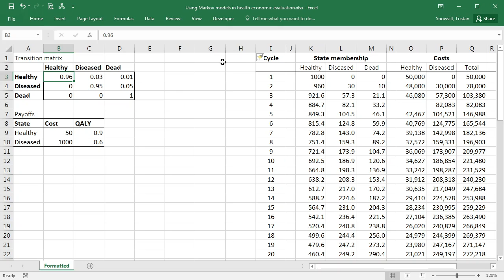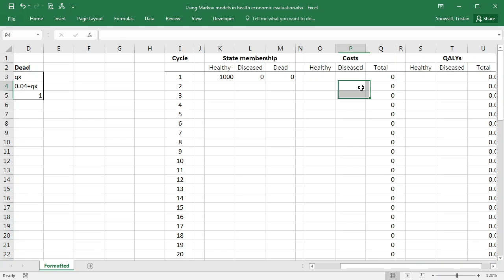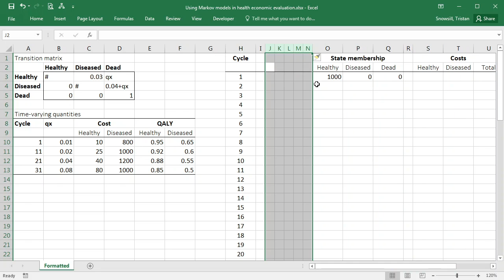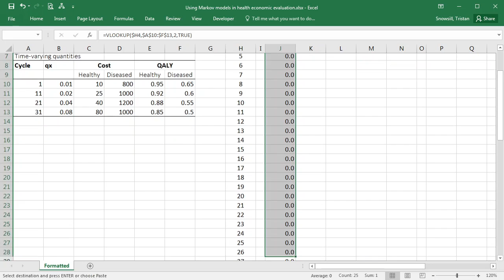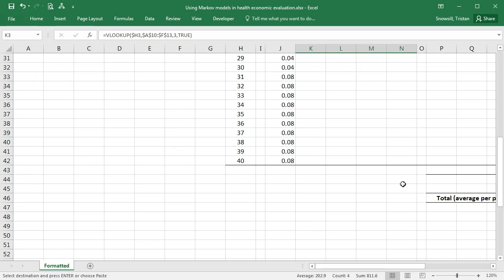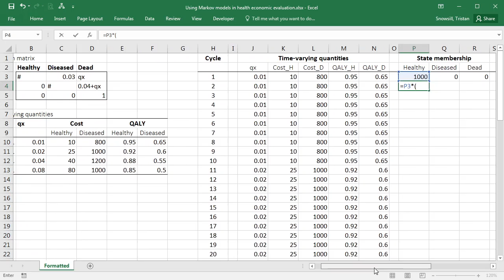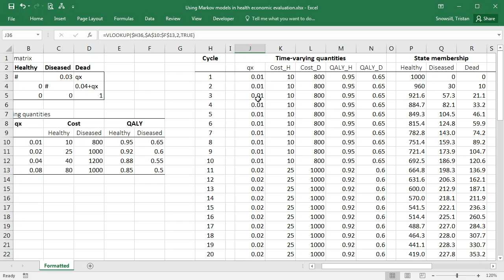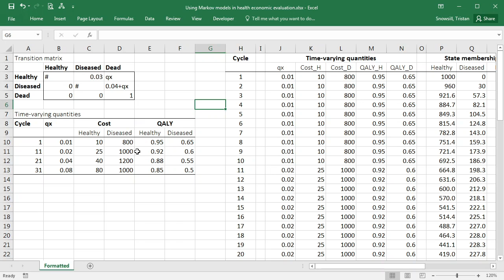Markov cohort simulation in Excel - Time-varying transition probabilities and payoffs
In this video we update our Markov cohort simulation in Excel to include transition probabilities and payoffs which vary depending on which cycle the model has reached as described in